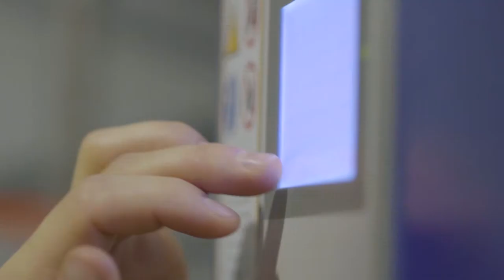Ben's Story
Ben was always good at making things, So he decided to manufacture his own career.
Find out what an apprenticeship can do for you. Search Apprenticeships Wales. A Genius Decision.